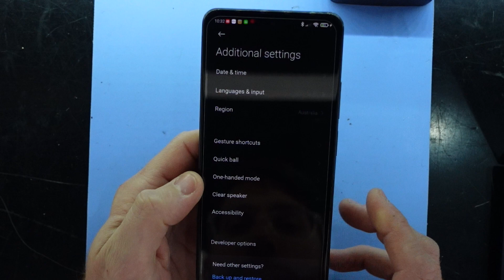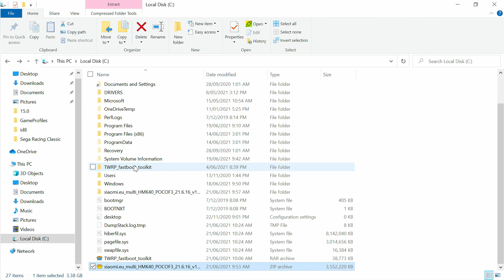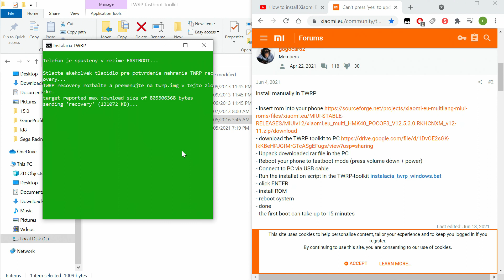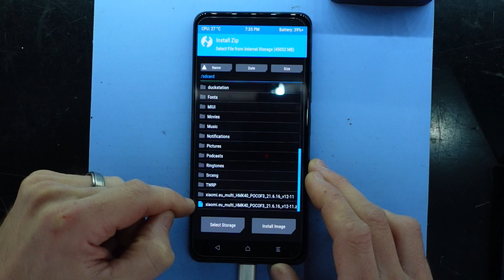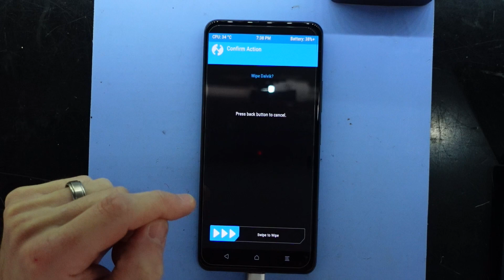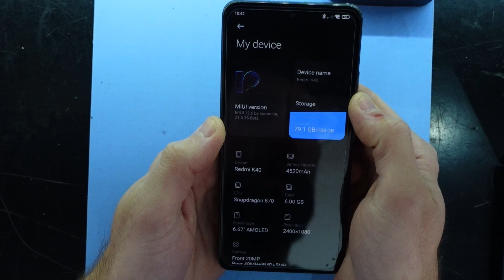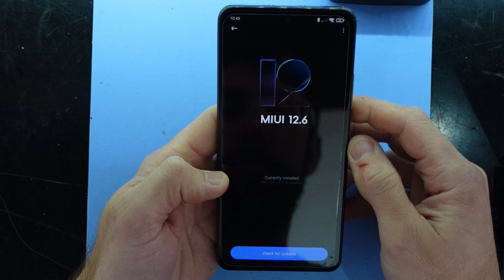How to Update my Xiaomi EU Rom on Poco F3 that was installed without twrp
in this video im doing an Update on my Poco F3

This previously had xiaomi eu rom installed using the Fastboot installer package, which means the phone doesnt have twrp and cannot use the update app to update the phone

This is one method to still update your Poco F3 after you have done the original install

Original Video i made (this method is out of date now but still works)